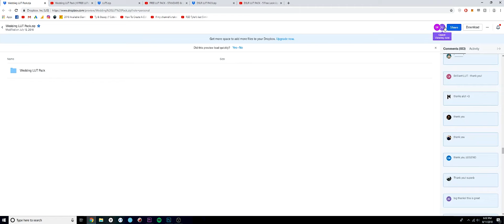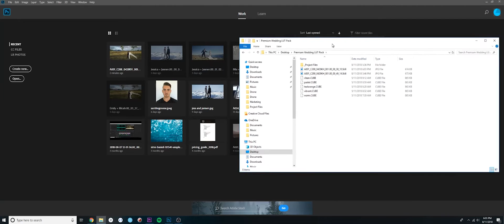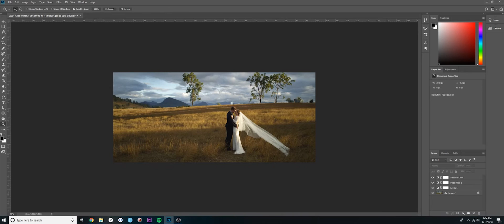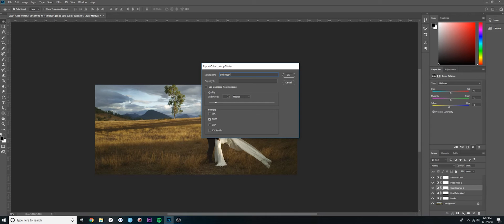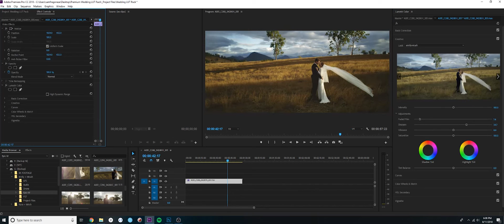HOW TO: Create your own LUTS (FREE DOWNLOAD)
With over 110,000 views and upwards of 1500 combined likes on my FREE LUT Packs, I thought it was time to teach you how to create your own. The LUT created is available for free.
Open the description [click 'show more'] for the free lut!!

As demonstrated in this tutorial - these LUTS created in photoshop can be used in Premiere Pro (or any other software / plugin that can read .CUBE files).

Although the demonstration footage was shot on RED... the colour presets I create can be used on any dslr footage (as seen in the previous free packs below).

- Sam Fregonese